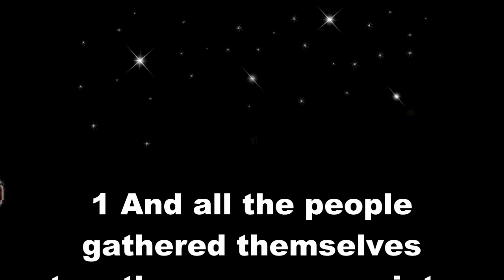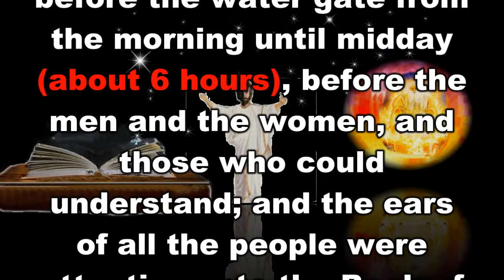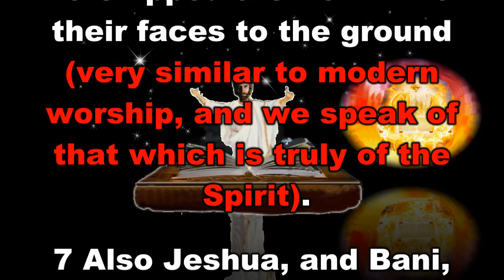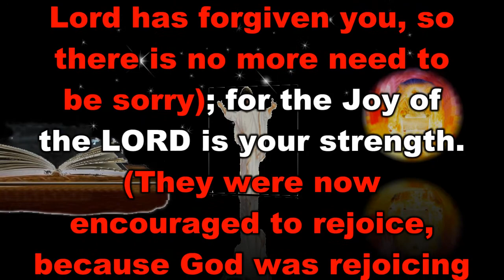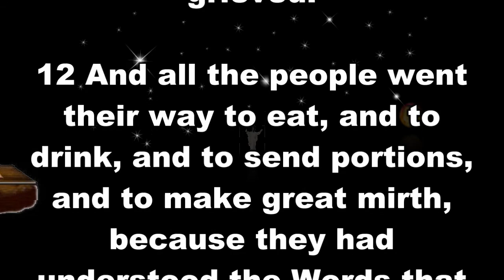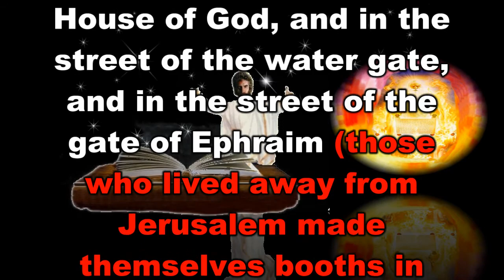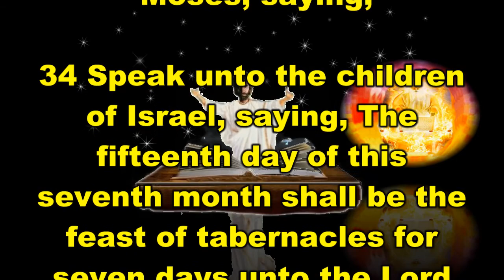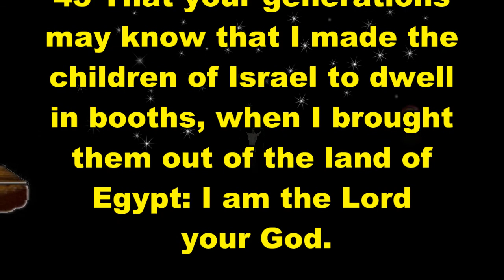The Book of Nehemiah Chapter 8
The Book of Nehemiah, Chapter 8, is taken from Jimmy Swaggarts, “The Expositor’s Study Bible”. It has subdivisions of Ezra Reads and Explains The Word of God, and The Feast of Tabernacles Restored. For those of you who watch this video, and want to learn God's Word, I pray you get many blessings.